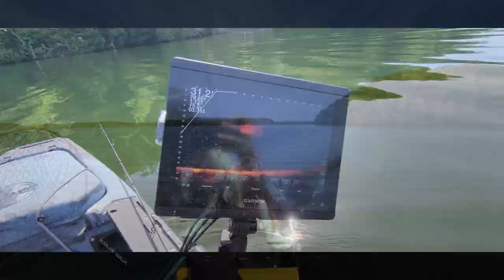My Biggest Largemouth Bass So Far This Season (Compilation)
I've been on the hunt for a new personal best largemouth bass from my Hobie kayak this season. It has been such a fun summer and it's not over yet! This video is a compilation of some of the most exciting catches so far.